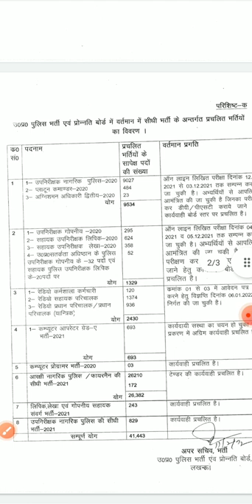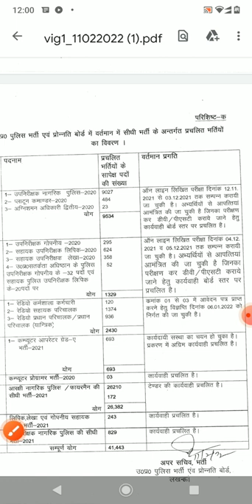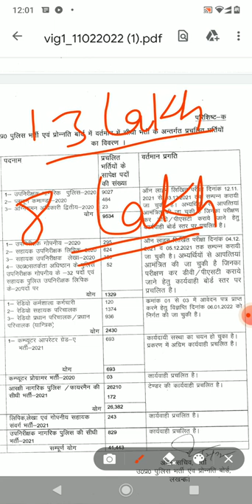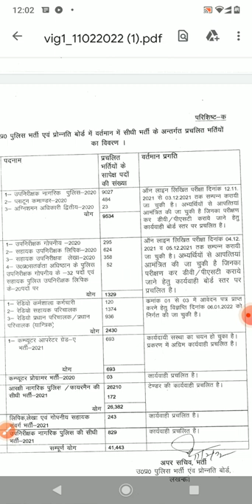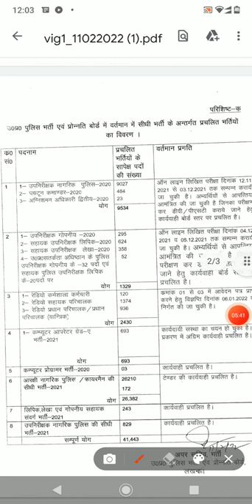UPSI RESULT DATE AND REVISED ANSWER KEY NEW NOTICE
Upsi result date and revised answer key new notice, new notice about upsi, upsi result date, up si expected cut off, upsi revised answer key notice, upsi cut off,